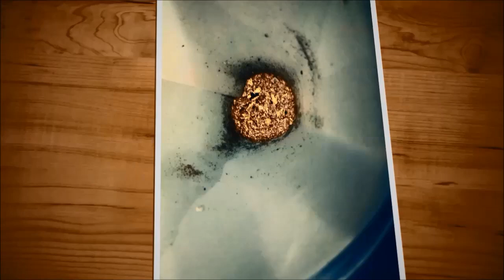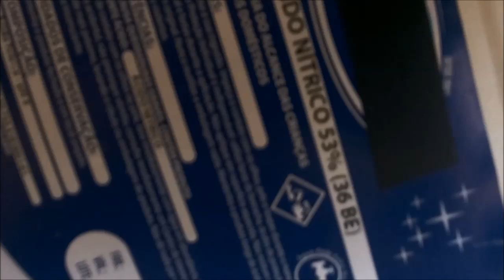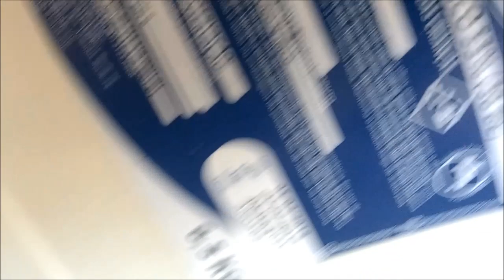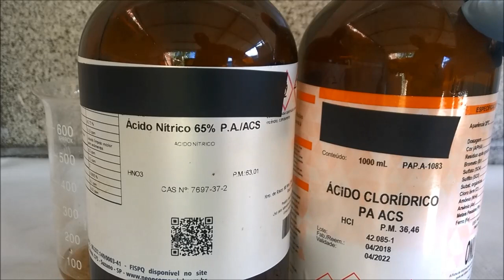🔥 Dicas De Purificação De Ouro Na Água Régia 🔥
Aqua regia Definição Aqua regia é uma mistura de ácido clorídrico (HCl) e ácido nítrico (HNO3) em uma proporção de 3: 1 ou 4: 1. É um líquido fumegante laranja-avermelhado ou laranja-amarelado. O termo é uma frase latina, que significa "água do rei". O nome reflete a capacidade da água régia de dissolver os metais nobres ouro, platina e paládio. Observe que a água régia não dissolve todos os metais nobres. Por exemplo, irídio e tântalo não são dissolvidos. Também conhecido como: água régia também é conhecida como água real ou ácido nitro-muriático (nome de 1789 por Antoine Lavoisier). História da água régia Alguns registros indicam que um alquimista muçulmano descobriu a água régia por volta de 800 DC misturando um sal com vitríolo (ácido sulfúrico) . Os alquimistas da Idade Média tentaram usar a água régia para encontrar a pedra filosofal. O processo para fazer o ácido não foi descrito na literatura química até 1890. A história mais interessante sobre a água régia é sobre um evento que ocorreu durante a Segunda Guerra Mundial. Quando a Alemanha invadiu a Dinamarca, o químico George de Hevesy dissolveu as medalhas do Prêmio Nobel pertencentes a Max von Laue e James Franck na água régia. Ele fez isso para evitar que os nazistas levassem as medalhas, que eram feitas de ouro. Ele colocou a solução de água régia e ouro na prateleira de seu laboratório no Instituto Niels Bohr, onde parecia apenas mais um frasco de produtos químicos. de Hevesy voltou ao seu laboratório quando a guerra acabou e recuperou o jarro. O recuperou o ouro e deu-o à Real Academia Sueca de Ciências para que a Fundação Nobel refizesse as medalhas do Prêmio Nobel para dar a Laue e Franck. Aqua Regia Usos Aqua regia é útil para dissolver ouro e platina e encontra aplicação na extração e purificação desses metais. O ácido cloroáurico pode ser feito usando água régia para produzir eletrólitos para o processo Wohlwill. Este processo refina o ouro até uma pureza extremamente alta (99,999%). Um processo semelhante é usado para produzir platina de alta pureza. Aqua regia é usada para gravar metais e para análises químicas analíticas. O ácido é usado para limpar metais e produtos orgânicos de máquinas e vidrarias de laboratório. Em particular, é preferível usar água régia em vez de ácido crômico para limpar tubos de NMR porque o ácido crômico é tóxico e porque deposita traços de cromo, que arruinam os espectros de NMR. Perigos do Aqua Regia O Aqua regia deve ser preparado imediatamente antes do uso. Uma vez que os ácidos são misturados, eles continuam a reagir. Embora a solução permaneça um ácido forte após a decomposição, ela perde eficácia.